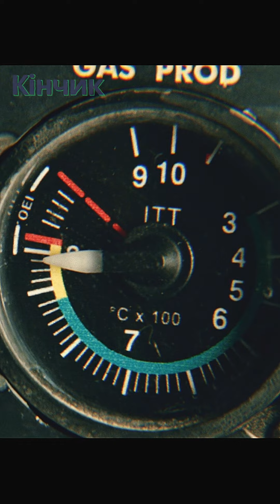Двигун перегрівається, нам скоро кінець | San Andreas | Кінчик